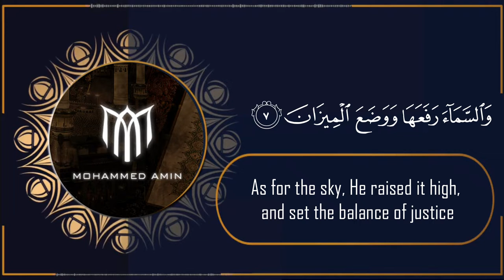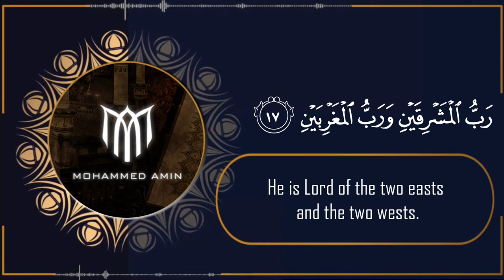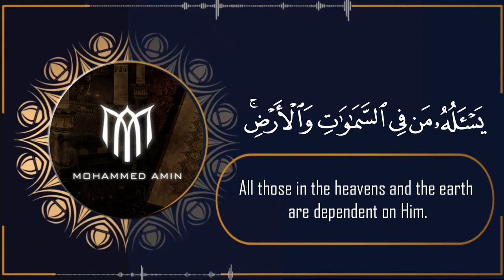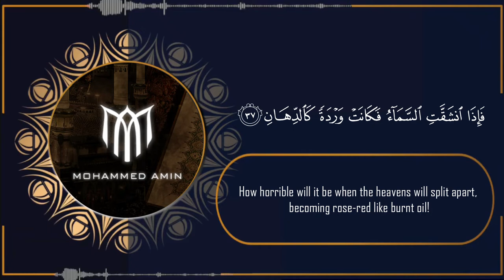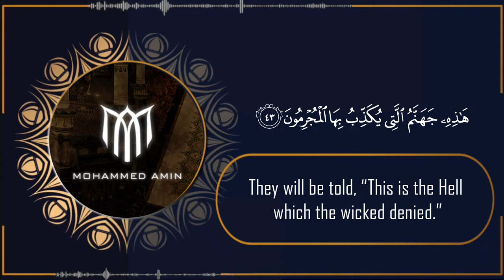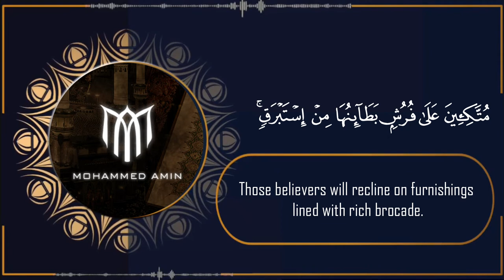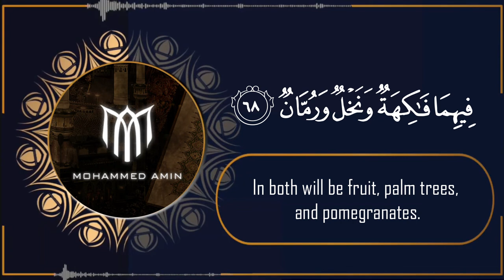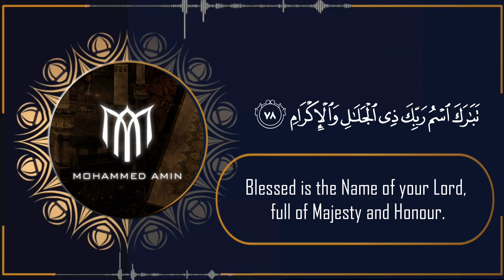Surah Rahman Full Surah Recitation With Translation NEW 2022 |Mohammed Amin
FULL Surah Rahman with translation by Mohammed Amin 2022

 سورة الرحمن محمد امين